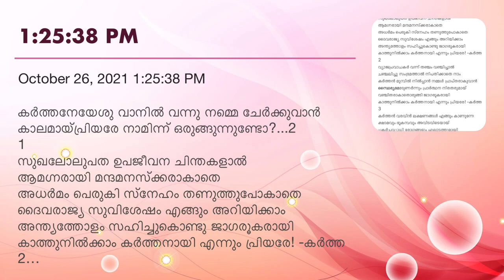1:25:38 PM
കർത്തനേയേശു വാനിൽ വന്നു നമ്മെ ചേർക്കുവാൻ
കാലമായ്പ്രിയരേ നാമിന്ന് ഒരുങ്ങുന്നുണ്ടോ?...2
1
സുഖലോലുപത ഉപജീവന ചിന്തകളാൽ
ആമഗ്നരായി മന്ദമനസ്ക്കരാകാതെ
അധർമം പെരുകി സ്നേഹം തണുത്തുപോകാതെ
ദൈവരാജ്യ സുവിശേഷം എങ്ങും അറിയിക്കാം
അന്ത്യത്തോളം സഹിച്ചുകൊണ്ടു ജാഗരൂകരായി
കാത്തുനിൽക്കാം കർത്തനായി എന്നും പ്രിയരേ! -കർത്ത
2
വ്യാജപ്രവാചകർ വന്ന് തഞ്ചം വഞ്ചിച്ചാൽ
ചഞ്ചലിച്ചു സംഭ്രമത്താൽ നിപതിക്കാതെ നാം
കർത്തൻ മുമ്പിൽ നിൽപ്പാൻ നമ്മൾ പ്രാപ്തരാകുവാൻ
സ്ഥൈര്യമോടുണർന്നും പ്രാർത്ഥന നിരതരുമായ്
വഞ്ചിതരാകാതൊരുങ്ങി ജാഗരൂകരായി
3
കർത്തൻ വരവിൻ ലക്ഷണങ്ങൾ എങ്ങും കാണുന്നേ
ക്ഷാമവും ഭൂകമ്പവും അവിടവിടെയായ്
പകർച്ചവ്യാധി രോഗങ്ങളും എല്ലാടത്തുമായി
കലാപങ്ങൾ ചുഴലികാറ്റും വർദ്ധിച്ചുവന്നാലും
ചഞ്ചലപെടാതൊരുങ്ങി ജാഗരൂകരായി